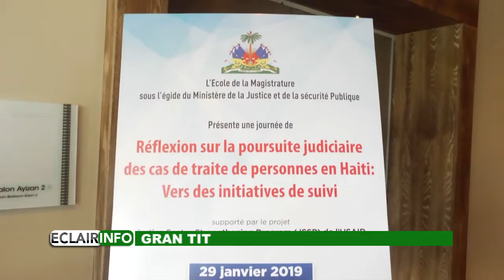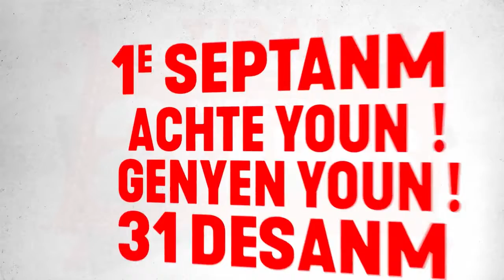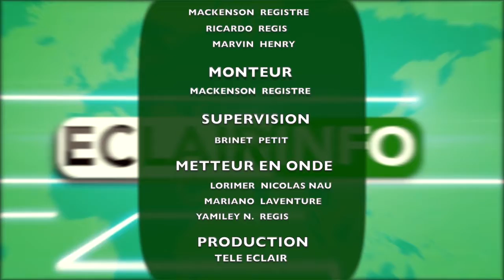Eclair Info 29 Janvier 2019